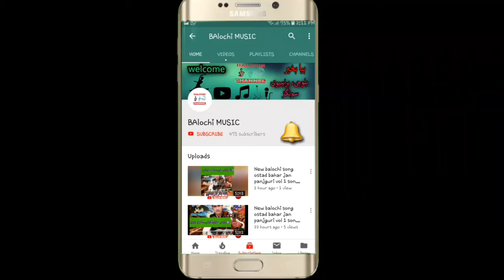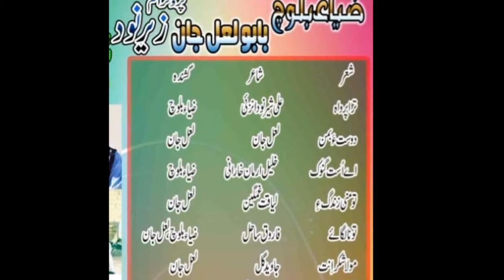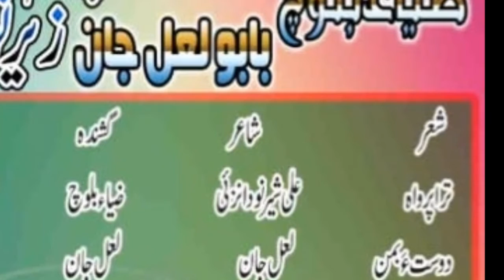New balochi song || zai baloch and balo lal jan new balochi song volum 1 #8 2018 by BALochi MUSIC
السلام علیکم روستو !
مزید آچھی آچھی ویڈیوز کے لیے ہمارے چینل کو سبسکراہب کریں اس چینل میں آپ کو تمام بلوچی براہیوی شاعر کے سونگ مل سکتے ہے،

(1)
New balochi song || zai baloch and balo lal jan new balochi song volum 1 #1 2018 by BALochi MUSIC
(2)
New balochi song || zai baloch and balo lal jan new balochi song volum 1 #2 2018 by BALochi MUSIC
(3)
New balochi song || zai baloch and balo lal jan new balochi song volum 1 #3 2018 by BALochi MUSIC
(4)
New balochi song || zai baloch and balo lal jan new balochi song volum 1 #4 2018 by BALochi MUSIC
(5)
New balochi song || zai baloch and balo lal jan new balochi song volum 1 #5 2018 by BALochi MUSIC
(6)
New balochi song || zai baloch and balo lal jan new balochi song volum 1 #6 2018 by BALochi MUSIC
(7)
New balochi song || zai baloch and balo lal jan new balochi song volum 1 #7 2018 by BALochi MUSIC
(8)
(9)
New balochi song || zai baloch and balo lal jan new balochi song volum 1 #9 2018 by BALochi MUSIC
(10)
New balochi song || zai baloch and balo lal jan new balochi song volum 1 #10 2018 by BALochi MUSIC
(11)
New balochi song || zai baloch and balo lal jan new balochi song volum 1 #11 2018 by BALochi MUSIC